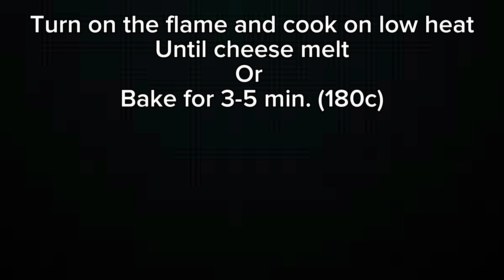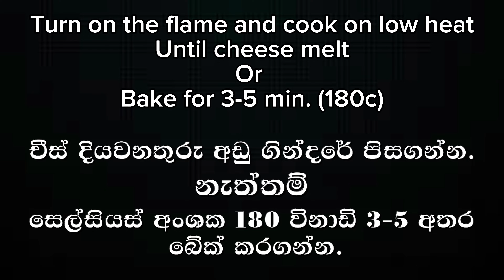ගෙදර ඉතුරු රොටි තියෙනවා නම් ඔයා lucky.. Do you have leftover rotis? then you're lucky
Do you have leftover rotis? then you're lucky ගෙදර ඉතුරු රොටි තියෙනවා නම් ඔයා lucky..